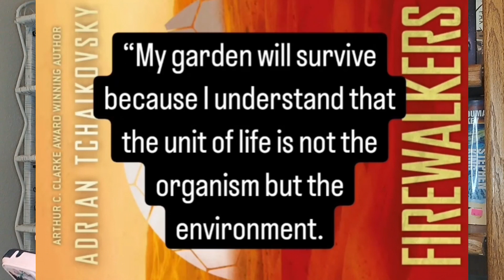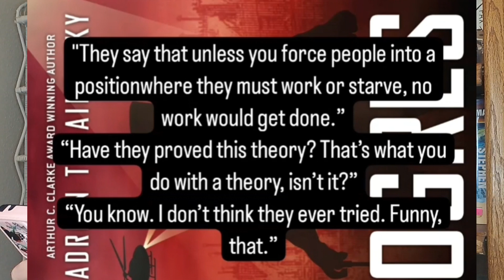The Underrated Adrian Tchaikovsky Trilogy You Haven't Read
The world sucks
The future is bleak and we know who's to blame!
The Rich and Powerful!!

At least according to Adrian Tchaikovsky. One of the greatest Scifi author of the modern day.

Terrible Worlds Revolution
3 Dystopian Novellas.
Each take an worringing aspect of society and takes it to an extreme endpoint.
Fireswalkers take place in a world turned into a dessert wasteland by a climate disaster.
Ironclads takes place in a future where corporations act as mercenary groups and war has been completely privatized.
Ogres is a critique of class and take places in a society where people are  ruled by ogres! A giant race of monstrous overlords.

All of these futures are bleak.

Scifi use to be the genre of wonder and possibilities.

Humans could accomplish amazing things.
There are no limits on our potential.
That is why people love Scifi. It makes you Ponder about a wonderful future over the horizon.

But advancement is a double edged sword. The same tool that can cut a cancer away can also lobotomize you.
The wonderful timeline we hope for is conditional on what we do NOW.

The politicization of science fiction is nothing new. Adrian Tchaikovsky is sometimes a little heavy handed but the stories are great and the point of them is to make you think.
And I think he succeeded.

Here are some of my favorite quotes from this series that don't contain spoilers.
“My garden will survive because I understand that the unit of life is not the organism but the environment.

These guys were rich because it was God’s plan, just like if any of us got rich, that would be God’s plan too. Just like any one of us might get rich, somehow. We could be the president too. Everyone said so. We just had to work hard and wait our turn.

They say that unless you force people into a positionwhere they must work or starve, no work would get done.”
“Have they proved this theory?”
“That’s what you do with a theory, isn’t it?”
“You know. I don’t think they ever tried. Funny, that.”

I'll be uploaded some shorts about each of the novellas in this collection.